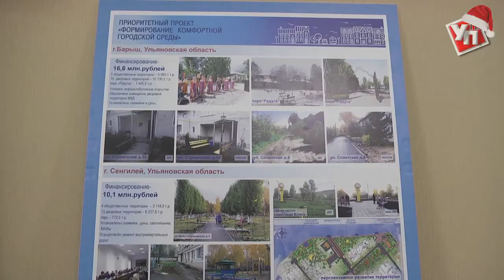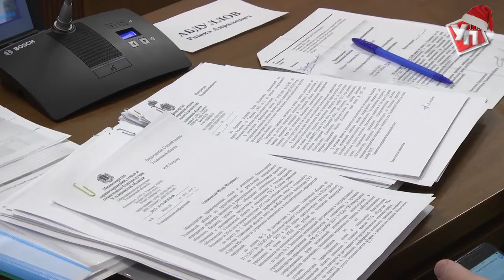На благоустройство Ульяновской области в 2018-ом выделят вдвое больше средств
В Ульяновске прошло итоговое заседание межведомственной комиссии по итогам реализации программы «Формирование комфортной городской среды».